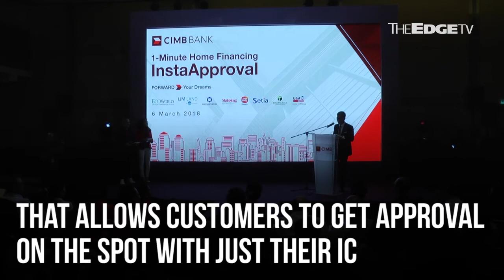NEWS: CIMB introduces 1-Minute Home Financing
CIMB aims to allow you to buy your dream home in an instant with its 1-Minute Home Financing Platform